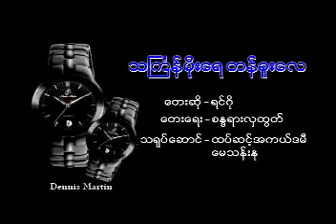Thingyan Moe Yay TaGuu Lay - Ringo May Than Nu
We bought all these original contents to support our artists back in our country, So, if you like some of their video or music, We strongly

suggest you to buy original materials to support artists from our country. Thank you.